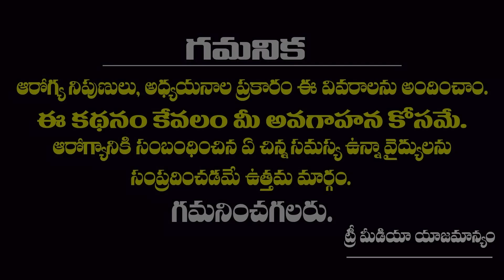Best Eye Surgery in Telugu | PRK Eye Surgery | Dr. Sriram Annavajjhala | Tree Media